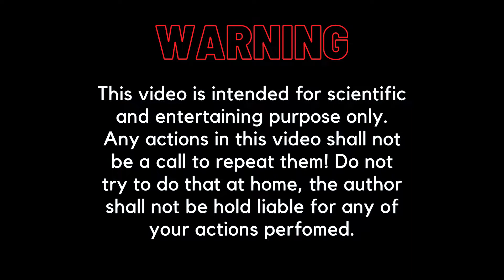Royal Enfield Classic 350cc VS 370cc Of 3 Bikes || Tug of war? 😱🔥 कौन जीतेगा?🔥